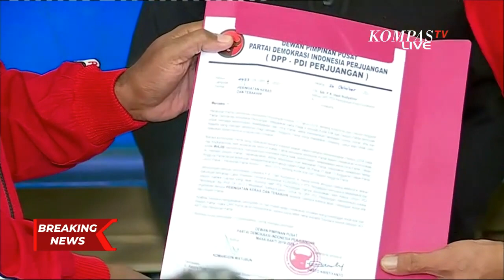FX Rudy Dijatuhi Sanksi Peringatan Keras dan Terakhir, PDIP: Anda Kader Senior, Sanksi Lebih Berat!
JAKARTA, KOMPASTV - DPP DPI Perjuangan memanggil Ketua DPC PDI Perjuangan Kota Solo, FX Hadi Rudyatmo.

Pemanggilan diduga terkait klarifikasi dukunganya pada Ganjar untuk maju pilpres.

Rudy menyatakan dirinya siap menerima konsekuensi ataupun hukuman dari partainya jika ada pernyataannya yang menyalahi aturan partai.

Pemanggilan kepada FX Rudy, hanya dua hari setelah PP PDI-P meminta klarifikasi dan menjatuhkan sanksi kepada Ganjar Pranowo.